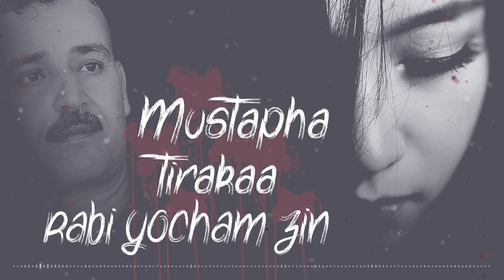Mustapha Tirakaa - Rabi Yocham Zin │ - اول البوم - مصطفى ترقاع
Mustapha Tirakaa - Rabi Yocham Zin
Rabi Yocham Zin
« Yein France & Disco Melillia »
« la chaîne officielle de Disco Melillia, producteur de musique Rif !!! »